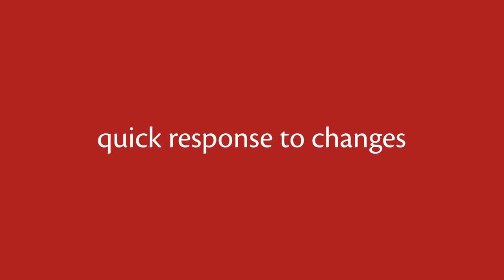IMA GIANT | New Multi-lane high speed blister machine by IMA Safe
Flexibility of production and high speed for big volume batches: are you sure that one excludes the other? Let yourself be surprised.
New Multi-lane high speed blister machine with patented Sombrero feeding system completes the outstanding GIANT Family. Discover more on ima.it